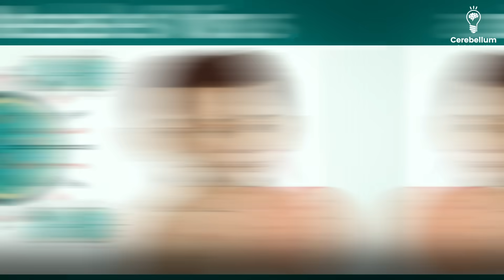3 Important Things About Measles for NEET PG 2025 | Dr. Anand Bhatia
3 Important Things About Measles for NEET PG 2025 | Dr. Anand Bhatia

In this high-yield video, Dr. Anand Bhatia breaks down the 3 most important things every NEET PG 2025 aspirant must know about Measles — including the classic 3 C’s (Cough, Coryza, Conjunctivitis), rash progression, and commonly asked PYQs.

✅ Whether it’s the most common complication, the cause of death, or the late neurological effect, this crisp revision will help you retain the most exam-relevant facts in minutes.

🎯 Perfect for NEET PG 2025 students looking to boost recall, score higher, and avoid silly mistakes on exam day!

Who we are?
Regular Mock Tests:- Strengthen your knowledge and confidence.